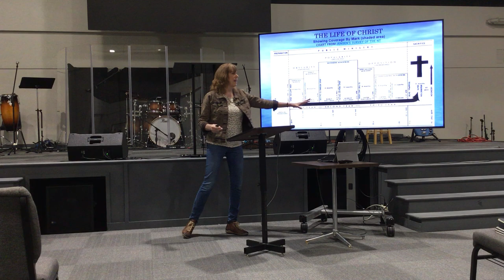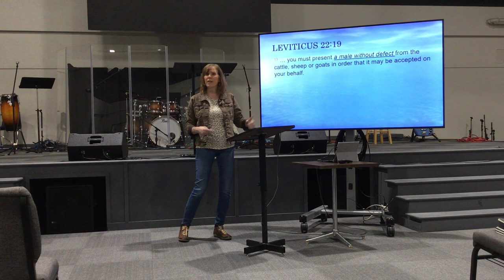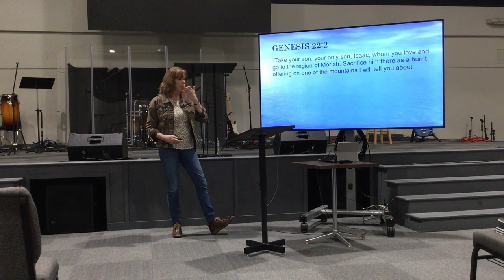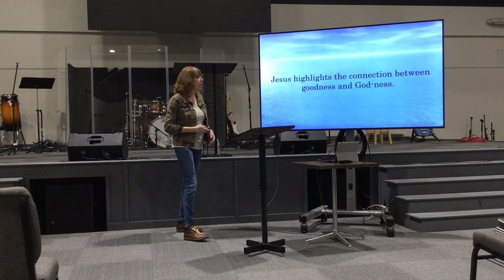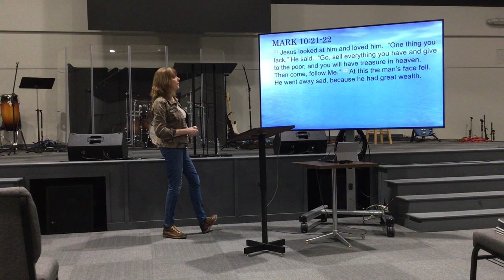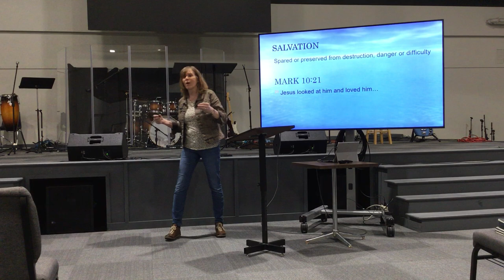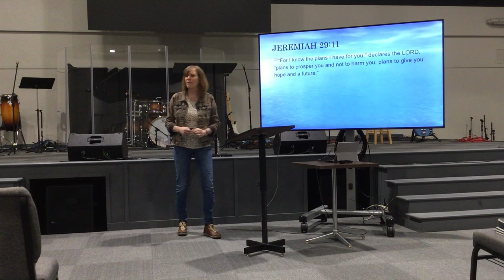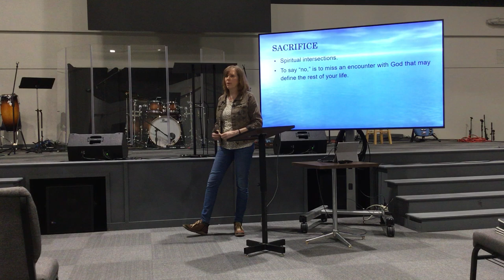Cornerstone Women - January 10, 2024